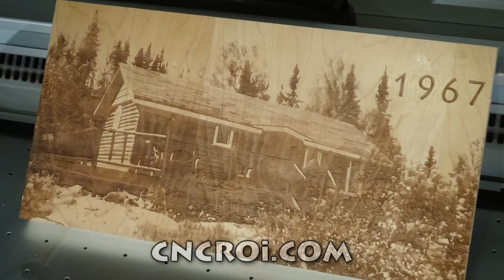CNCROi.com: CNC Laser Engraving a Wood Cottage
In this video, CNCROi.com CNC laser engraves a piece of maple with a picture of a cottage using our Austrian Trotec Speedy 400 flexx CNC laser!

CNCROi.com is a professional custom CNC shop based in Canada with clients worldwide that can engrave, etch, mark, anneal and cut any material for any application in addition to custom design / build solutons.